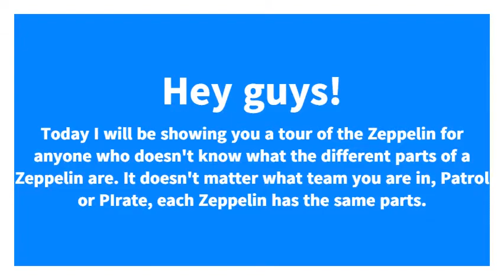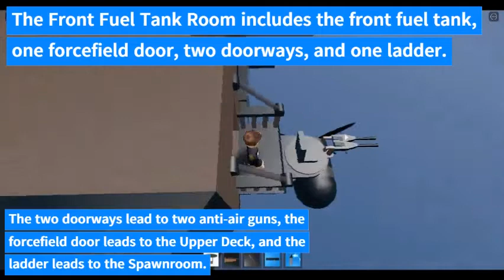ZEPPELIN WARS BREAKDOWN OF A ZEPPELIN/TIPS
Follow me on any of these other apps/websites for announcements on upcoming videos and other stuff. 😀